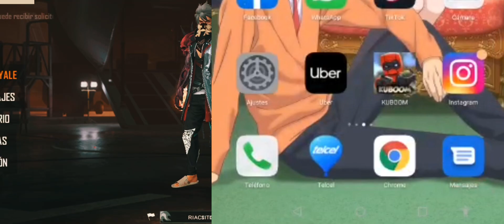NUEVA OPCIÓN SECRETA PARA HUAWEI ¿NUEVO SUPRESOR? ⚙️ *DICE SER MEJOR QUE LA DE XIAOMI 🤯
MEXICANO🇲🇽
Dpi 1440
Songs
1-idk